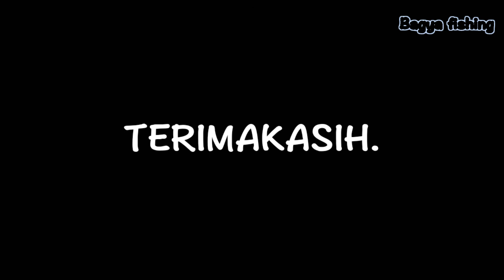1× LEMPAR DI HAJAR LANGSUNG||SOFROG||KILLER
halo kawan seperti biasa kembali lagi casting, target gabus, untuk kali ini saya mancing sendiri.
    saya dapat satu, lalu saya putuskan untuk pulang, karna tidak tahan panas dan haus, karna kondisinya saya sedang berpuasa.

lokasi: daerah cipaku bekas penggalian
          pasir.

piranti:
- UL 702
- reel 1000
- PE 0,8